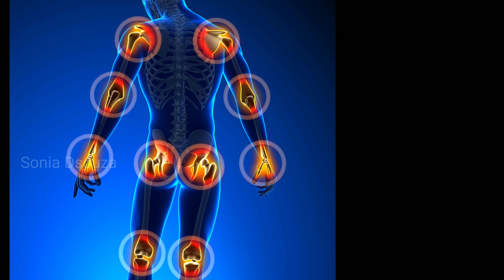ಈ ಹಾಲನ್ನು 4 ದಿನ ಕುಡಿಯಿರಿ ಸಂದಿ ನೋವು|ಮಂಡಿ ನೋವು|ಸೊಂಟದ ನೋವು|ಯಾವುದೇ ಬಗೆಯ ನೋವು ಗುಣವಾಗುತ್ತದೆ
Onian Oil :

Multani Mitti-

Soap mould-

Soap Base -